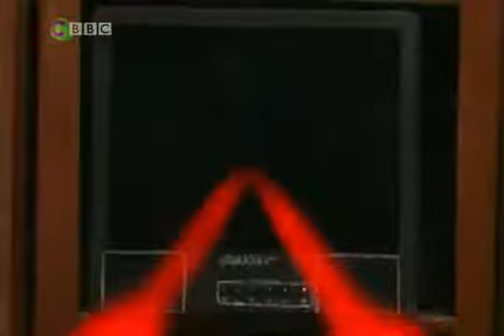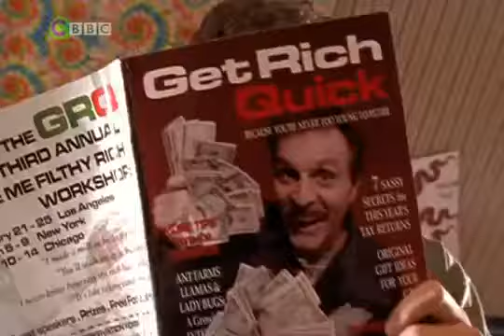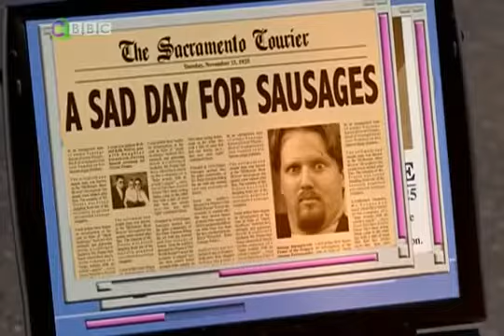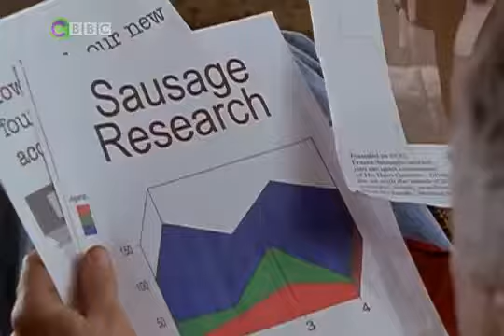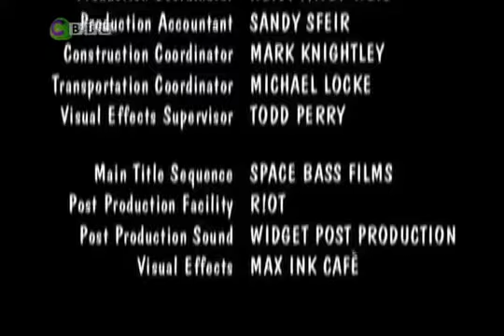Even Stevens 3x7 Raiders of the Lost Sausage